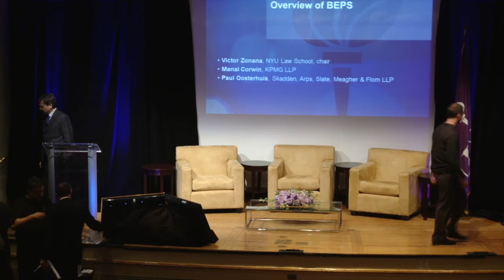14th Annual NYU/KPMG Tax Lecture Series: Part 1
14th Annual NYU/KPMG Tax Lecture Series: "Base Erosion and Profit Shifting - as examined through the OECD's looking glass"

Opening Remarks:
Larry Pollack, KPMG

Overview of Base Erosion and Profit Shifting (BEPS):
Victor Zonana, Adjunct Professor, NYU Law School, chair
Manal Corwin, KPMG
Pal Oosterhuis, Skadden, Arps, Slate, Meagher & Flom

Hybrid Mismatch Arrangements:
Robert Wilkerson, KPMG, chair
Professor H. David Rosenbloom, NYU School of Law
Peter Blessing, KPMG
Michael Blowgian, KPMG

This event took place on Tuesday, April 8, 2014.